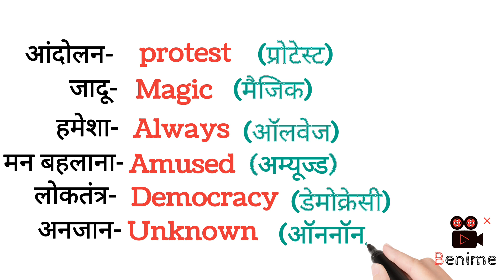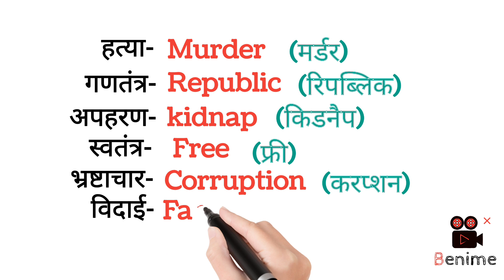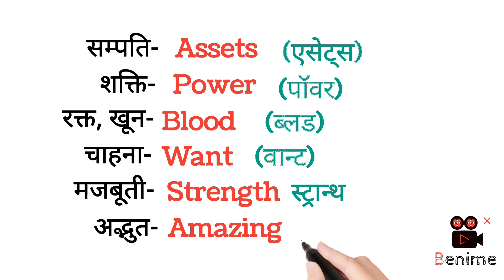Daily use english sentences _ spoken English _english speaking course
Daily use english sentences _ spoken English _english speaking course @Internetsestudy

English Speaking Practice/इंग्लिश बोलने का अभ्यास/इंग्लिश बोलने का सबसे आसान तरीका

english sikhana,
english sikhao,
english kaise sikhate hain,
english sikhna,
english sikhane ke liye,
english sikhane ke tarike,
english padhne ka aasan tarika,
angreji sikhana,
english sikhane,
english sikhane wala,
angreji sikhane wala,
bolne ka tarika,
english sikhane ka,
अंग्रेजी सीखने का आसान तरीका,
angreji,
angreii bolane ka tarika,
english bolna sikhne ka tarika,
english bolne ka sabse easy tarika,
english kaise sikhe ayenge,
english kaise sikhe jaate hain,
english sikhana hai,
english sikhane ka sahi tarika,
english sikhane ka saral tarika,
english sikhane ke,
english sikhane ki,
इंग्लिश सीखना,
angreji bhasha sikhane,
angreji,
english sikhana hai,
english sikhane ke,
english sikhane ki,
इंग्लिश सीखना,
angreji bhasha sikhane,
angreji bolna sikhaye,
angreji ka,
angreji kaise,
english speaking practice in telugu,
english speaking practice in marathi,
english speaking practice in kannada,
english speaking practice advanced,
english speaking practice dear sir,
english speaking practice day 2,
english speaking practice daily,
english speaking practice daily use words,
english speaking practice day 5,
english speaking practice english connection,

अंग्रेजी सीखने का सबसे आसान तरीका।

इंग्लिश बोलना सीखें बिल्कुल शुरुआत से।
HindiToEnglish​ Learning

इंग्लिश बोलना सीखने का सबसे आसान तरीका